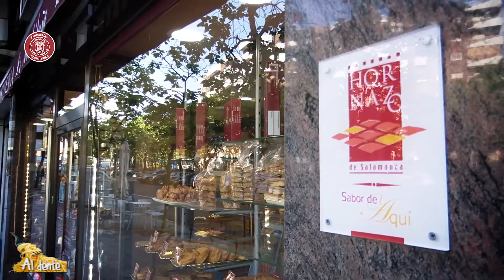REPORTAJE TIENDA DE LA MADRILEÑA CRUZ DE CARAVACA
‼️Nuevo Video‼️ Dale al ▶️

Nada mejor a esta hora de la tarde que un paseo por la tienda de Cruz de caravaca de Pastelerias La Madrileña de Alba de Tormes.

Prepararos para salivar‼️😀😋👌🍰🧁🎂